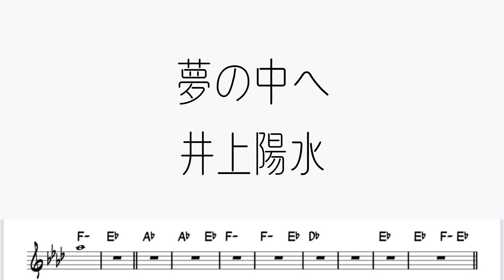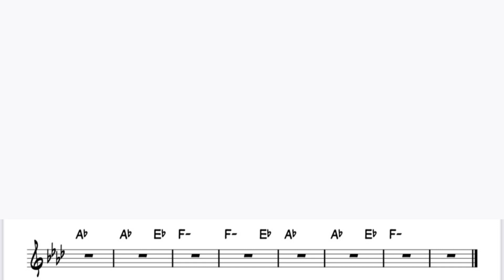井上陽水「夢の中へ」をフルートで演奏 楽譜 コード 付き演奏動画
井上陽水「夢の中へ」を楽譜そのままに演奏してみました。